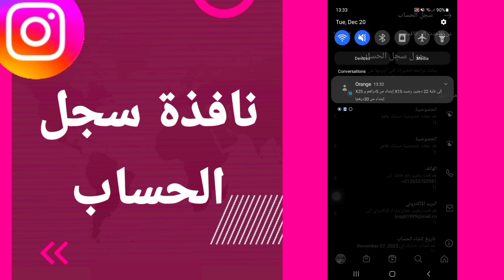كيفية طريقة ايجاد والعثور على نافذة الحساب على تطبيق الانستقرام